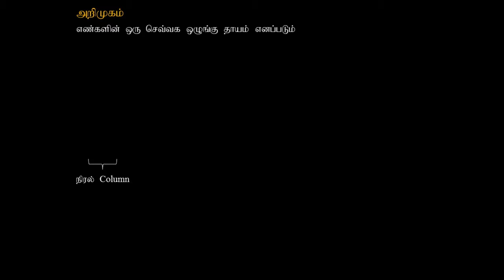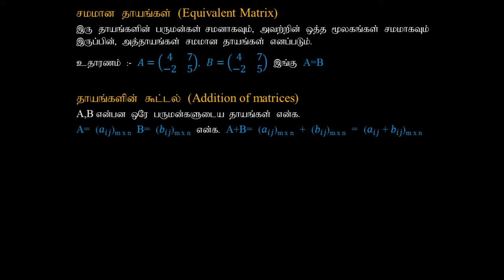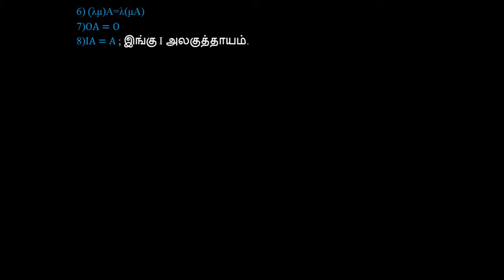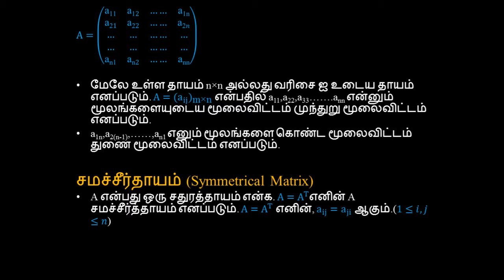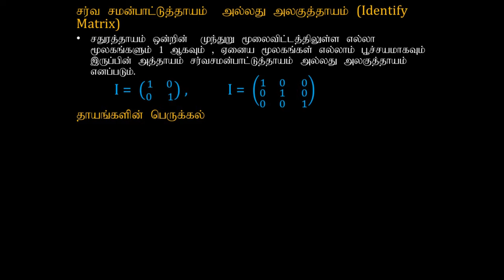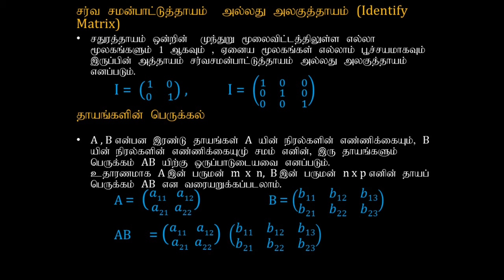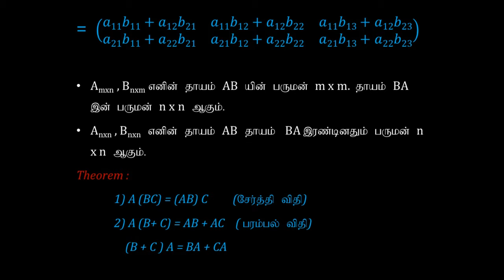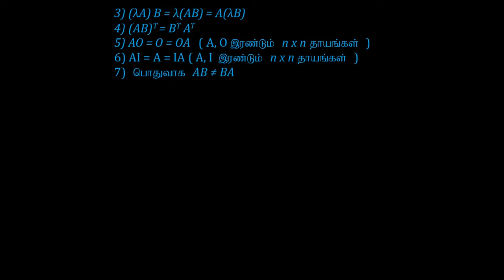Maths I தாயங்கள் | Matrix - 1 I இணைந்த கணிதம்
க.பொ.த உயர்தர மாணவர்கள் வீட்டில் இருந்து கற்றல் நடவடிக்கைகளை மேற்கொள்ள இணைந்த கணிதம் பாடத்தின் தாயங்கள் எனும் அலகை காணொளி வடிவில் உருவாக்கியுள்ளோம்.

We have created e-learning videos to assist students. We have created a video that explains regarding Matrix subject in Combined Mathematics.